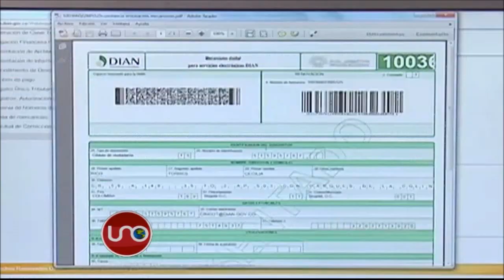Avalancha de decretos presidenciales para implementar la paz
No menos de 20 decretos presidenciales para implementar el acuerdo de paz se conocerán este fin de semana, pues el martes vencen las facultades extraordinarias concedidas al jefe de Estado para hacerlo.